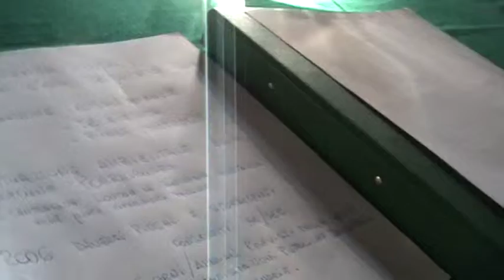COMITATI NO CENTRALI IN COMMISSIONE: INTRODUZIONE